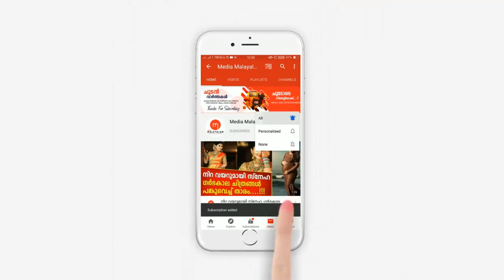നമ്മുടെ പ്രിയ മലയാളി താരം വിടപറഞ്ഞു; കണ്ണീരോടെ ആരാധകർ